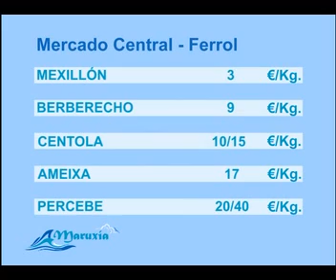MARUXÍA 13 12 2012